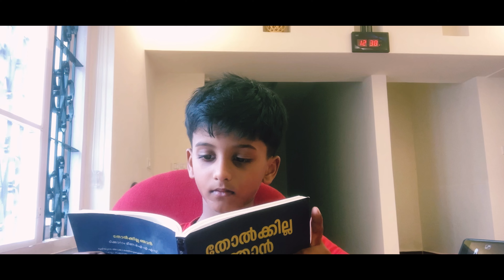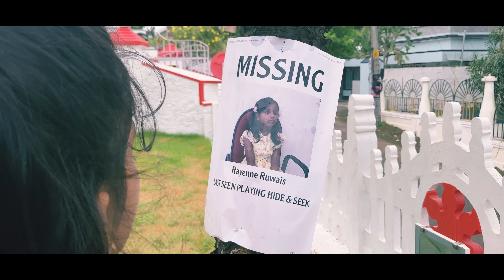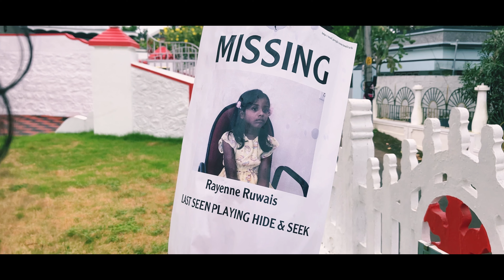Types Of Siblings | Elite Blueprints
Types of Siblings

All Equipment Used Are From RØDE